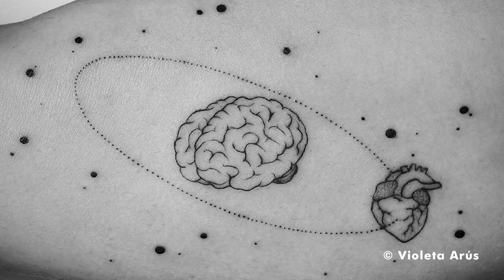Little Tattoos That Prove The Only Good Addiction Is Love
A collection of tattoo photos that prove the only good addiction is LOVE.

What tattoo do you want to get?

MUSIC

Title: Fringe Trimmed Boots
Singer: Bird Creek

GET MORE LITTLE TATTOOS